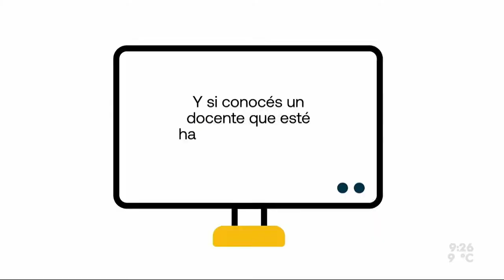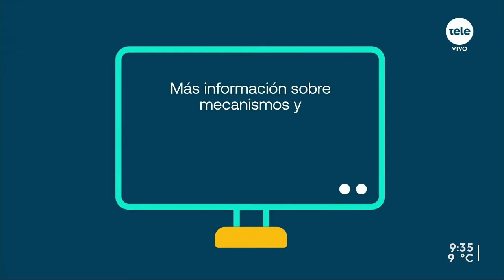ReachingU convoca a premiar nuevamente a los docentes uruguayos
Fernanda Guliak, directora ejecutiva de ReachingU, habló del significado de reconocer la labor docente y Cecilia Paz, la galardonada 2019, compartió su experiencia.